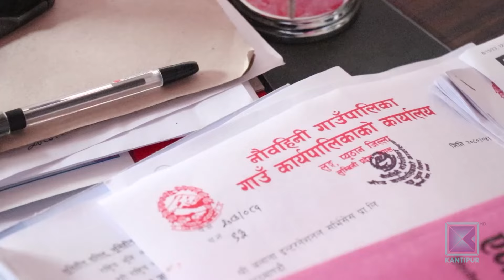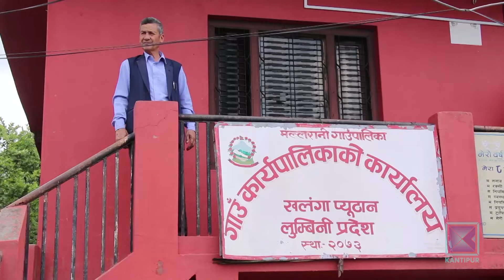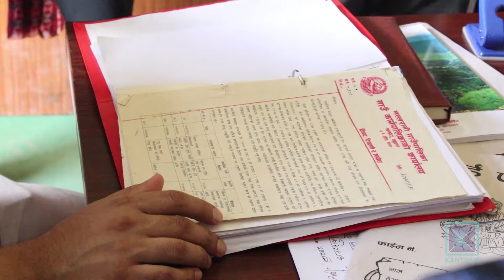प्यूठानका दुई स्थानीय तहको पुँजीगत खर्च झन्डै शत प्रतिशत | Kantipur Samachar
प्रर्याप्त कर्मचारी र सुगम क्षेत्र भएर पनि देशका ठूला स्थानीय तहलाई पुँजीगत खर्च ५० प्रतिशत कटाउन पनि मुस्किल छ। तर सिमित कर्मचारी, ग्रामीण क्षेत्र र दुर्गम भूगोलको कठिनाइका बीच प्यूठानका दुईवटा स्थानीय तहले झन्डै शत् प्रतिशत पुँजीगत खर्च गरेका छन्।